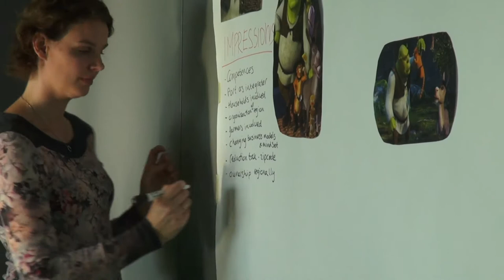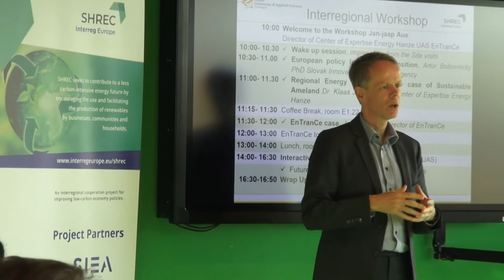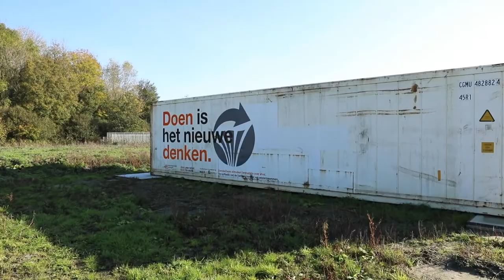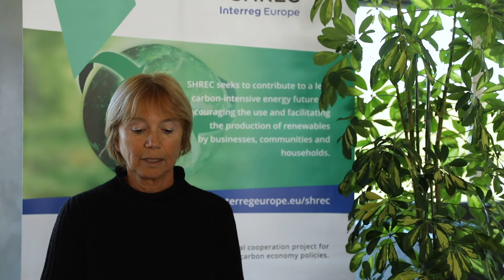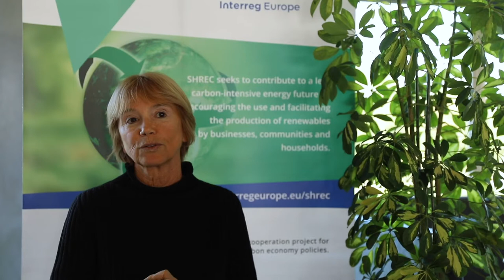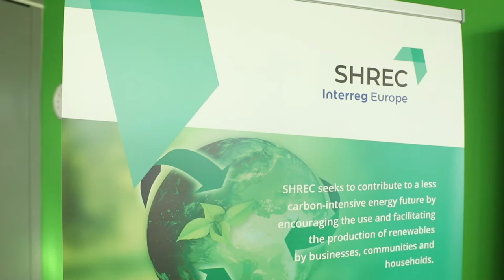SHREC Kick off in Groningen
SHREC egitasmoaren aurkezpen pelikula, Groningen-go topaketan grabatutakoa